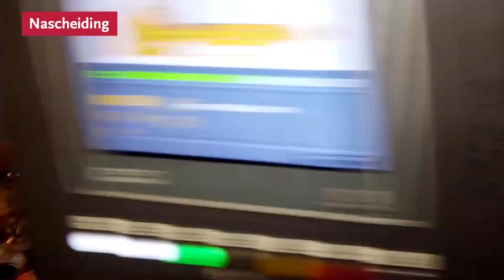Afval verwerken met bron en nascheiding: van afval naar grondstof ｜ Omrin ♻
Beeld: Omrin